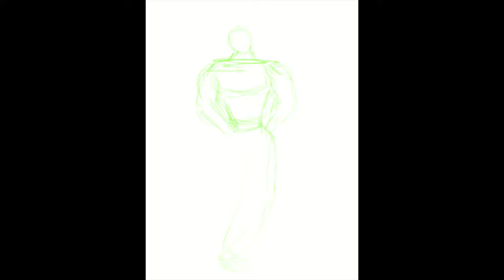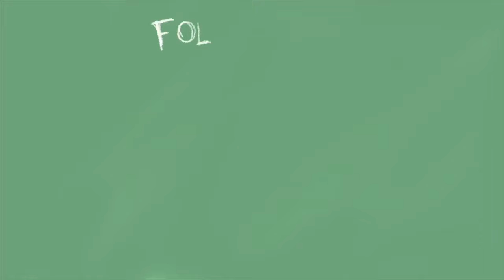Drawing Yujiro Hanma (Baki the Grappler)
Per la prima volta oggi propongo un disegno scelto da un mio follower Nikoro 02.
Potrebbe essere l'inizio di una nuova esperienza.